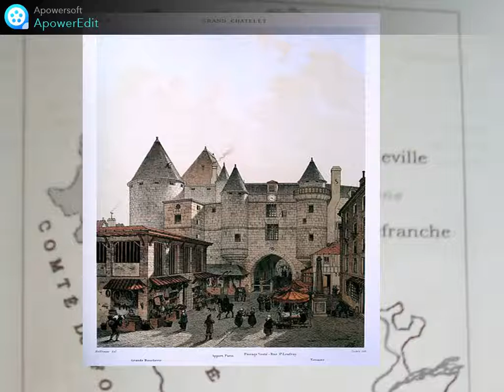8. Edouard II de Beaujeu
Droits d'auteur :

Edouard II de Beaujeu jouant aux échecs avec la fille de Guyonnet de la Bessée
 (auteur : AD RhôneC. Fiori, © Région Rhône-Alpes, Inventaire général du patrimoine culturel)
 (auteur : Poudou99, non modifiée)
Extraits de BD : Jean Prost, Si le Beaujolais m'était conté, 2017